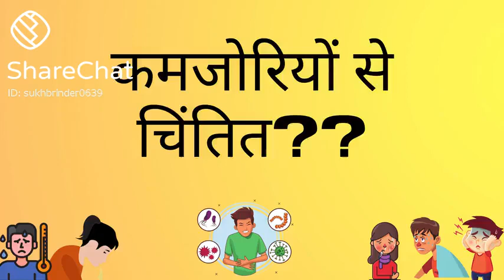Deccan healthcare My75micronutrition